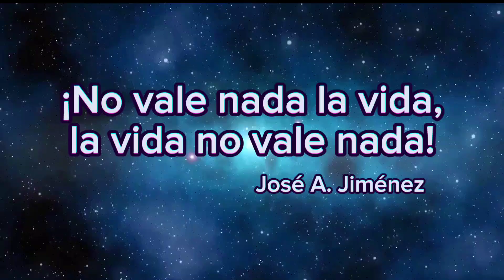Tributo a Humberto Velazco de Los Ideales de Venezuela.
La profesión de educador, el análisis del ciclismo y la inmensa inclinación por la música, me han regalado lo más preciado de la existencia del ser humano, grandes e inolvidables amigos, con un corazón que no les cabe en el pecho, nobles, sinceros ¡Amigos de verdad!
Uno de ellos fue don Humberto Velazco, Fundador y Voz principal de la Orquesta Los Ideales. Una amistad que por decisión de Dios, no pudo perdurar en el tiempo, pero a fé que lo quise como a un hermano.
Hoy, en el sosiego de la noche, acercándose el conticinio,  encontré en mis archivos  un vídeo que le grabé en una de sus múltiples, exitosas y multitudinarias presentaciones en vivo. Sin ser un experto en el arte de rematizar, pues el sonido original no es el mejor, lo hice con mis limitaciones en esa materia, claro que pasé mucho tiempo, sin importar las horas, porque en cada segundo de edición estaba presente cada uno de esos momentos que durante la pandemia compartimos en el encierro vivido en mi casa, donde quedó atrapado por varios meses ante el cierre de las vías. Tuve el honor de hacerle a don Humberto, una entrevista que nadie le había hecho en tantos años, contando con detalles sus experiencias vividas a lo largo de su grandiosa carrera artística y musical; en cada respuesta había que detener la grabación porque las lágrimas contagiosas brotaban de sus ojos y su melodiosa voz, se quebraba.
Hoy, ya no está mi amigo, hoy ya no está mi hermano, su voz se apagó para siempre hace ya casi cuatro años (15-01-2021) pero su legado continuará entre nosotros por siempre en los acetatos, los CDs y de la mano de su hija Andreina ¡Cántame Humberto, 20 Años de Parranda!
Iván Alirio Ramírez Díaz